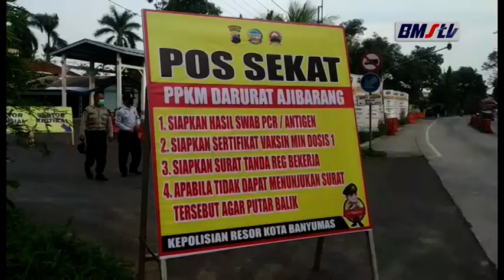PENYEKATAN JALAN DI AJIBARANG KENDARAAN DIPUTAR BALIK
RATUSAN KENDARAAN MASUK DALAM PENYEKATAN DI WILAYAH PERBATASAN PETUGAS GABUNGAN MEMUTAR BALIK SEBAGAI TINDAK LANJUT DARI PENUTUPAN SELURUH PINTU KELUAR JALAN TOL DI JAWA TENGAH PADA 16-22 JULI 2021// DATA DARI SATUAN LALU LINTAS (SATLANTAS) KEPOLISIAN RESOR KOTA (POLRESTA) BANYUMAS TERCATAT SEBANYAK 566 KENDARAAN DIPUTAR BALIK DI EMPAT POS PENYEKATAN RING 3 YANG BERLOKASI DI AJIBARANG WANGON TAMBAK DAN SOKARAJA.